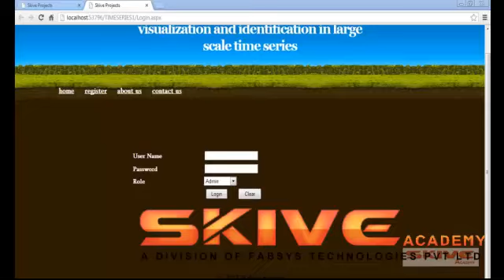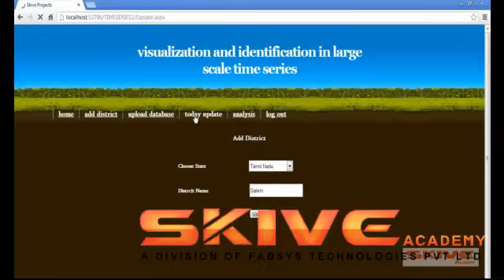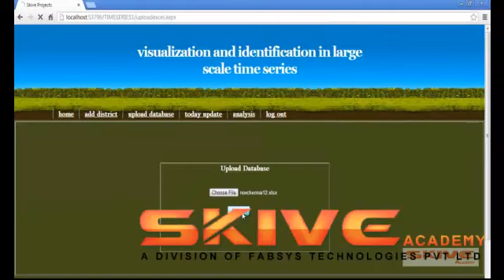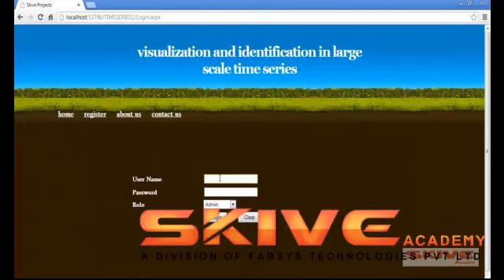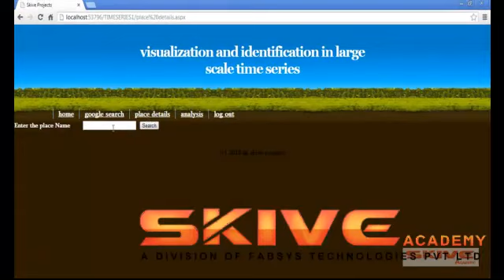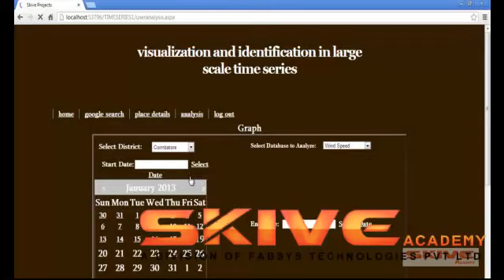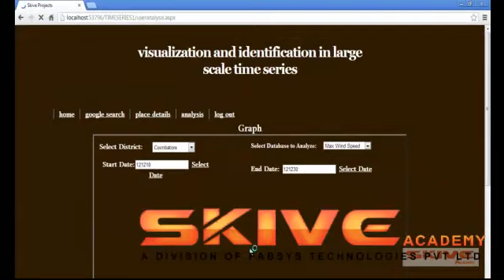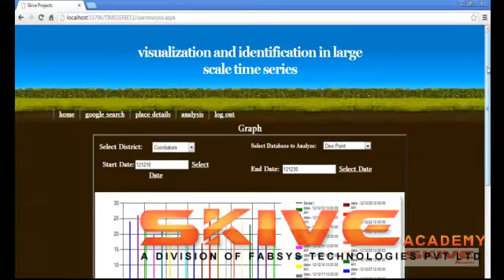visualization And Pattern Identification In Large Scale Time Series data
Visualization of massively large datasets presents two significant problems. First, the dataset must be prepared for visualization, and traditional dataset manipulation methods fail due to lack of temporary storage or memory. The second problem is the presentation of the data in the visual media, particularly real-time visualization of streaming time series data. An ongoing research project addresses both these problems, using data from two national repositories. This work is presented here, with the results of the current effort summarized and future plans, including 3D visualization, outlined.